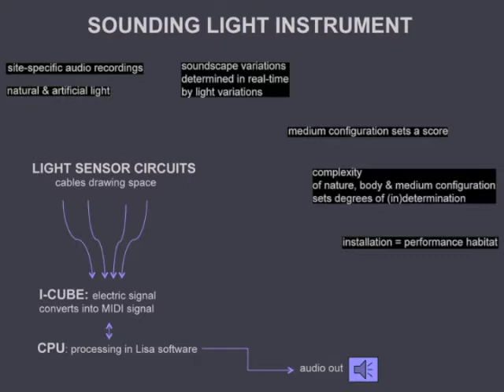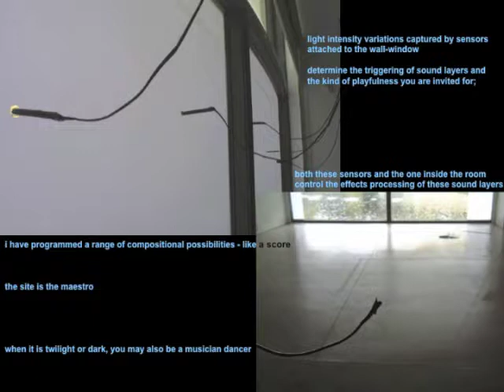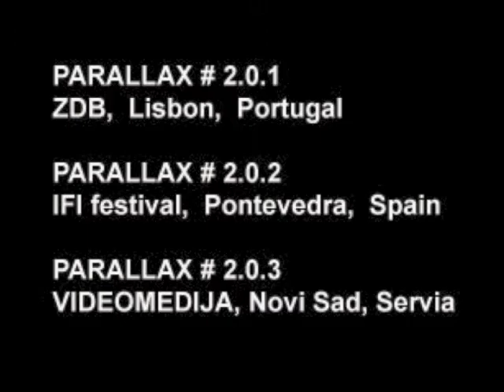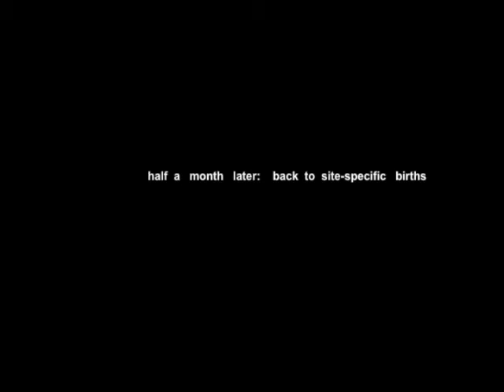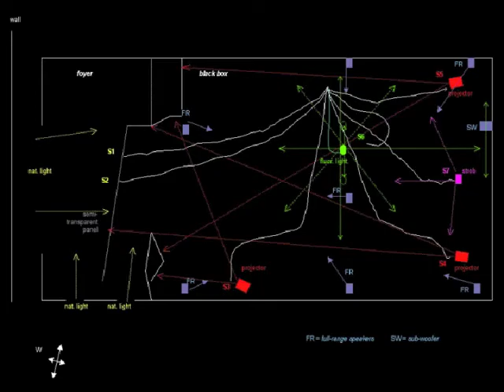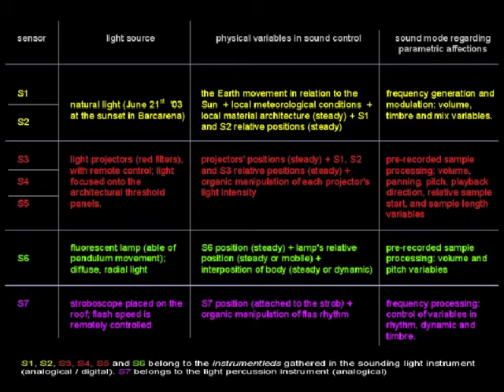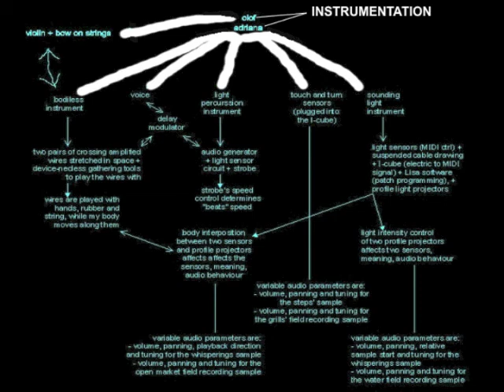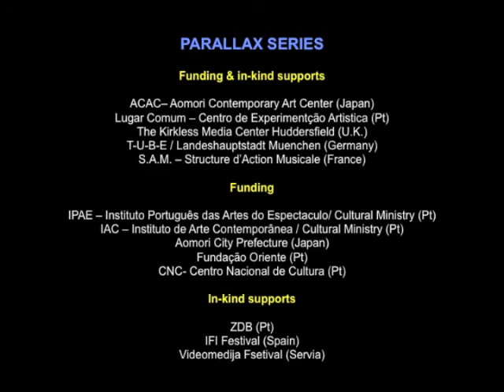adriana sa: parallax series 2002-2003